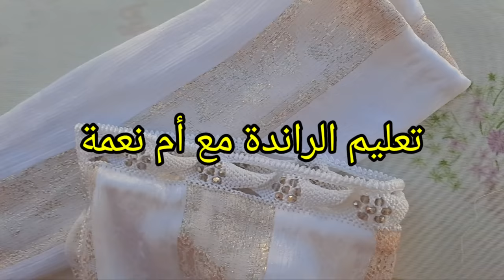الراندة في الكمام راندة الكوزة بالعقيق واللواية مخدومة على الضفيرة بطريقة سهلة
العقيق رقم 3الابرة رقم 10او11